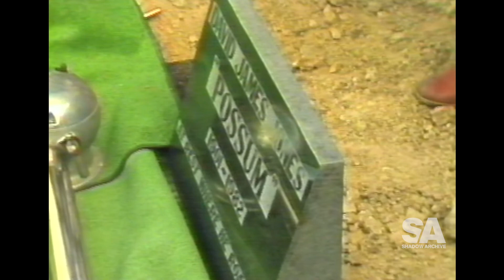Eyewitness News Update 1980's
Newcastle Water Rates
When Punishment Fails - Juvenile Crime
A Man called Possum Death - Murray River